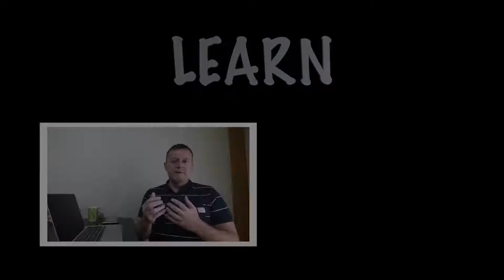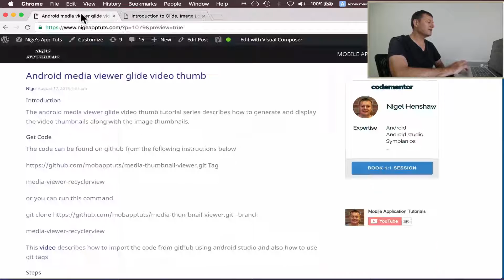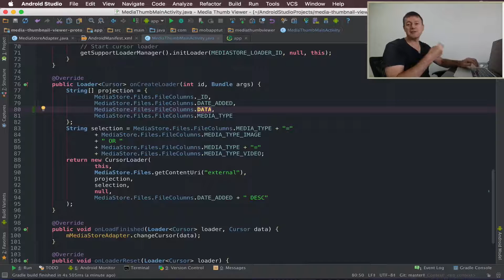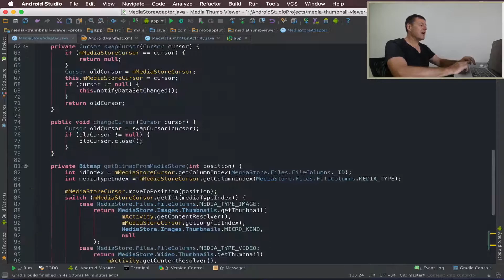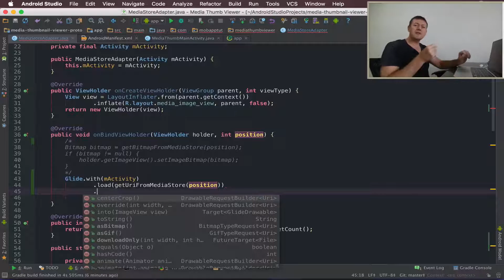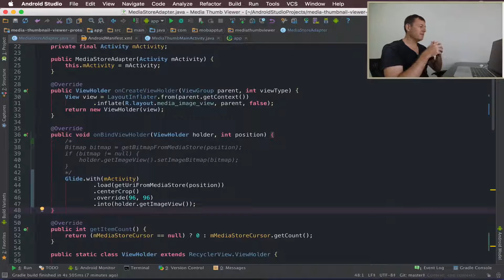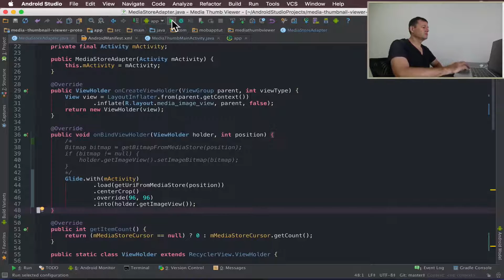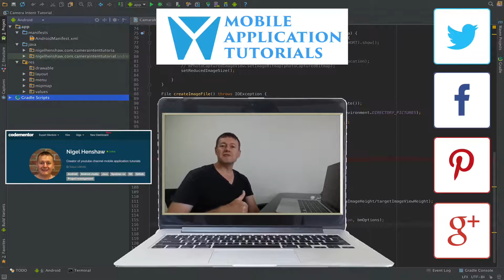Android development tutorial creating media thumbnail viewer - Part 6 video thumbnails with Glide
In this android development tutorial series we will be creating a thumbnail viewer for the Mediastore. Which will display the thumbnails for both videos and images.

This tutorial series will introduce the viewers to android ContentProviders. Which in this example will be the MediaStore ContentProvider.

It will also cover android cursor loaders and the android RecyclerView.

Part 6 - Describes an alternative method of how to generate and display video thumbnails using the glide image loading library.

Github details:

The code can be found on github from the following instructions below

media-viewer-recyclerview

or you can run this command

media-viewer-recyclerview

This video describes how to import the code from github using android studio and also how to use git tags

In this tutorial we will cover:
- Adding the Glide dependencies in the gradle build file
- Adding the data field to the loader projection
- Creating a method to get the Uri of the media file
- Implementing the Glide api with the Uri from the previous method

API's covered:
- MediaStore.Files.FileColumns.DATA
- Cursor.getColumnIndex
- Cursor.moveToPosition
- Cursor.getString
- Uri.parse
- Glide.with
- Glide.load
- Glide.override
- Glide.centerCrop
- Glide.into

For questions, training and consultancy support I can be contacted